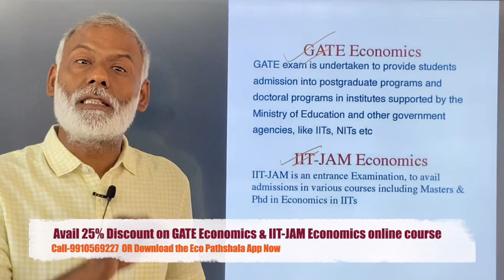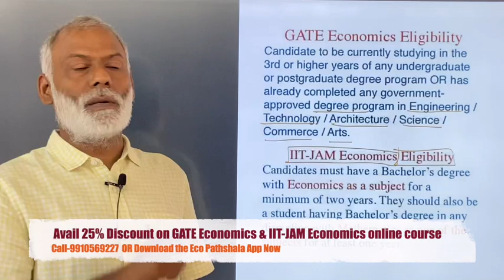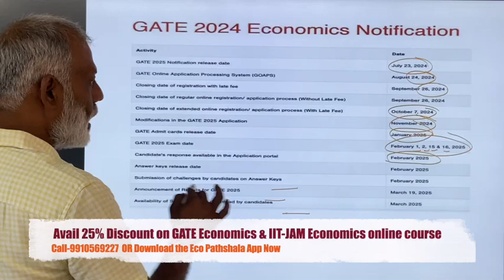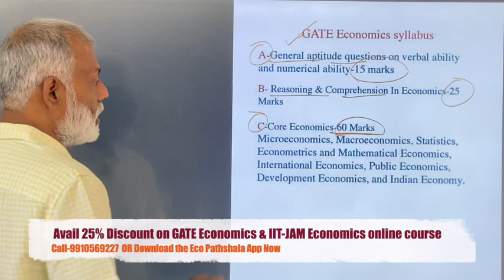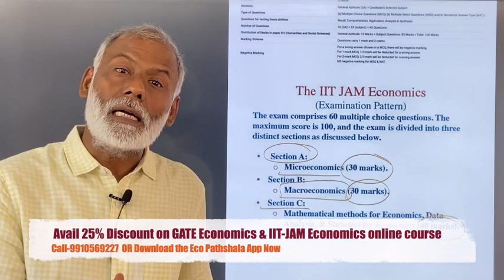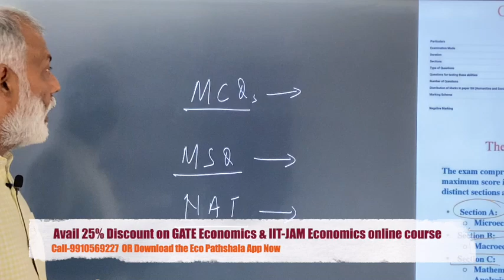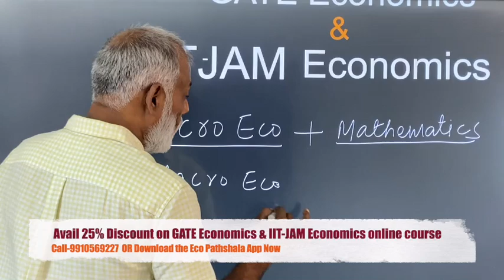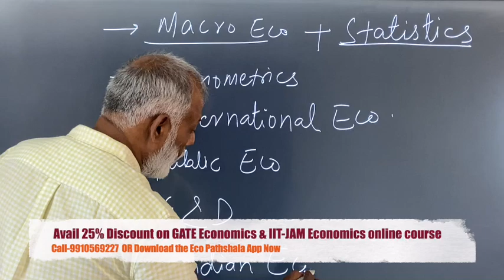How to Prepare GATE & IIT ECONOMICS - 2025 | BY Prof Hare Ram Sinha Sir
Welcome to our comprehensive guide on preparing for GATE & IIT Economics 2025, led by the esteemed Prof. Hare Ram Sinha Sir! 🌟

In this video, Prof. Sinha shares his expert insights and strategies to help you excel in the upcoming GATE and IIT Economics exams. Whether you're a beginner or looking to fine-tune your preparation, this video covers everything you need to know.

📌 What You Will Learn:

Understanding the Syllabus: A detailed breakdown of the GATE and IIT Economics syllabus for 2025.
Effective Study Plan: Tips on creating a realistic and efficient study schedule.
Key Concepts: In-depth explanations of crucial economic theories and models.
Resource Recommendations: Best books, online resources, and study materials.
Practice Techniques: Strategies for solving previous years' papers and mock tests.
Time Management: How to manage your time effectively during preparation and on exam day.
Exam Tips: Proven techniques to tackle difficult questions and maximize your score.

📚 About Prof. Hare Ram Sinha:
With years of experience and a deep understanding of economics, Prof. Hare Ram Sinha has guided numerous students to success in competitive exams. His unique teaching style and thorough approach make complex concepts easy to grasp.

Prof. Sinha Sir will be happy to address them.

✅Facebook👉    / economicsmadesure

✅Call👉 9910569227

My courses include Systematic Video lectures & Live classes for whole syllabus, pdf notes in Hindi and English, practice questions and regular doubt sessions.